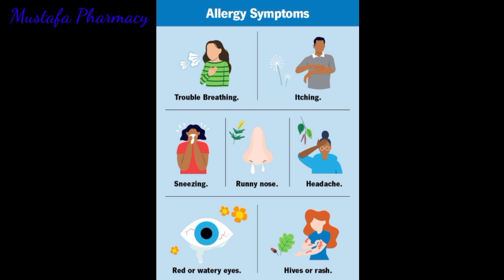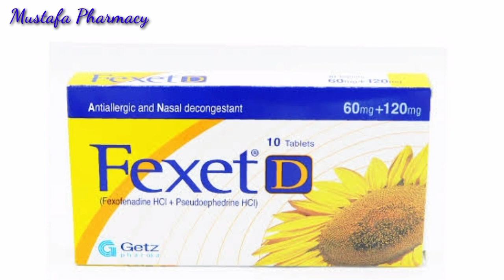Fexet tablet uses in urdu|fexofenadine hcl 60 mg|Fexet tablet 120 mg|Fexet tablet pronunciation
Uses
If you are taking the over-the-counter product to self-treat, read all directions on the product package before taking this medication. If you have any questions, consult your pharmacist. If your doctor has prescribed this medication, take it as directed, usually 2 times daily (every 12 hours).

✍️Novoteph tablet|Novoteph tablet uses|Novoteph tablet 40mg uses in urdu/hindi|Novoteph Capsule

✍️Breeky Misoprostol 200mcg Tablets Uses and Side Effects in Urdu/Hindi | Hamal Zaya karny ka Tarika

✍️Lipiget 20mg/10mg uses in Urdu | Atorvastatin Uses Urdu | Lipiget Side Effects in Urdu

✍️Risek 40mg/20mg Benefits in Urdu | Omeprazole Uses Urdu |  Side Effects Risek  | Side Effects Risek